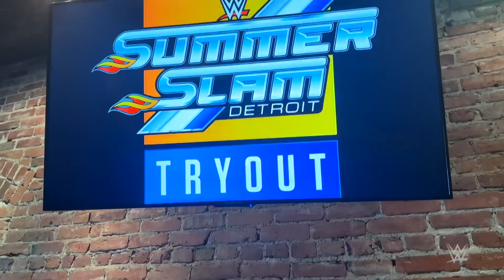Trick Williams hypes up the SummerSlam Tryout in Detroit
Dozens of athletes from around the world attempt to become WWE Superstars at the rigorous SummerSlam Tryout presented by C4 in Detroit. Catch WWE action on Peacock, WWE Network, FOX, USA Network, Sony India, and more.